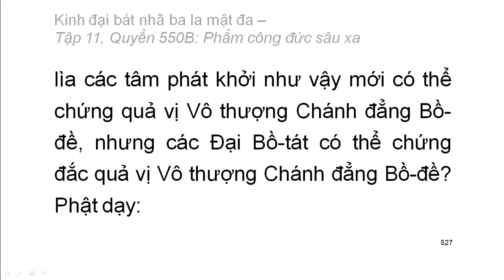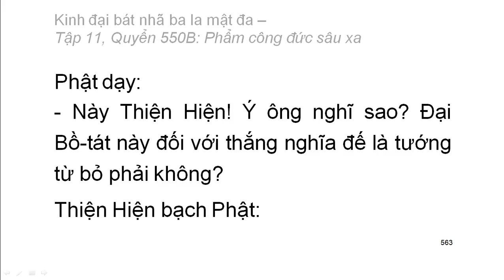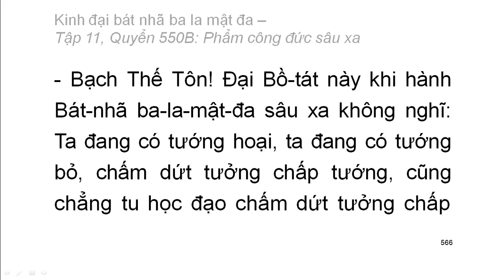Quyển .../600: Kinh đại bát nhã ba la mật đa (tiếp)